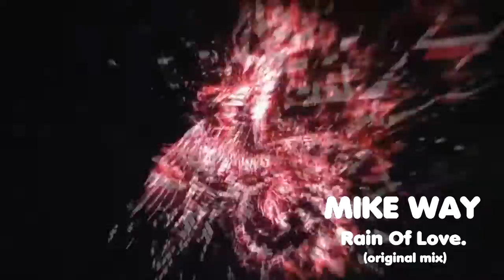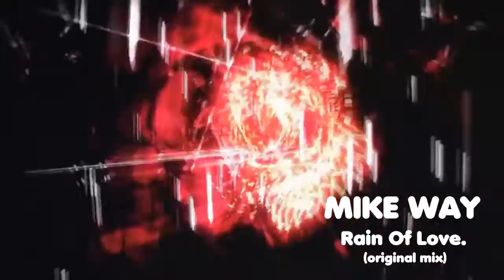MIKE WAY Rain Of Love (original mix)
Mon nouveau morceau.